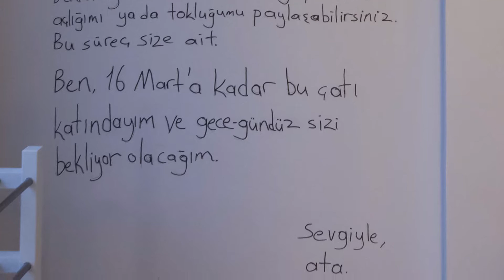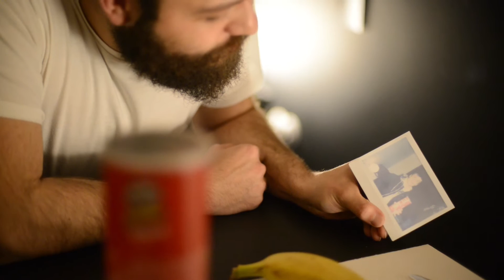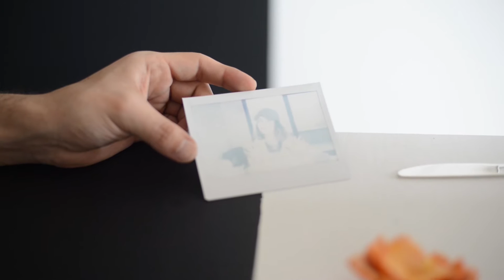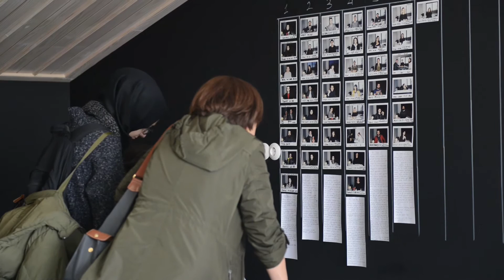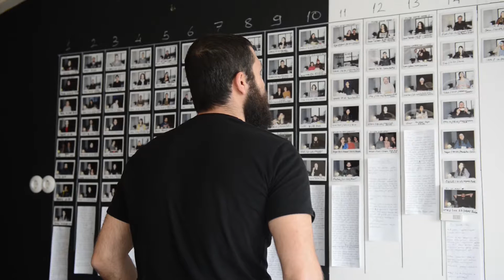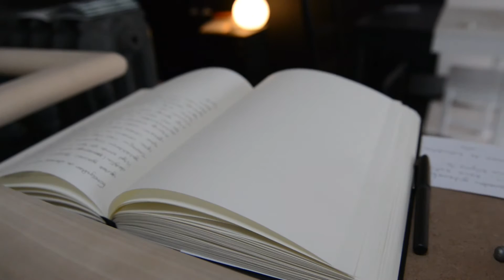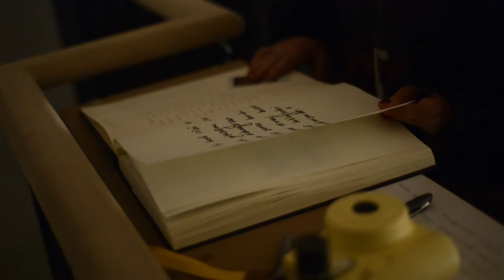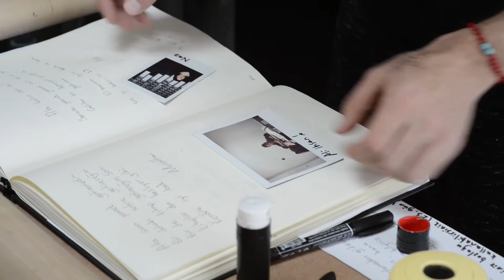İ. Ata Doğruel | Modesty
İ. Ata Doğruel
Modesty
2018
Performance
28 Days / 672 Hours
As part of Needed: You 672 Hour Live Process
Curator: Simge Burhanoğlu
PCSAA (Performistanbul Live Art Research Space), Istanbul
In Modesty, İ. Ata Doğruel asked the audience to do the act of eating and through this he
investigated the relationship between people and society; social dynamics and the limits of
being an “individual”.

Please feel comfortable as if you are in your own home. Walk around, sit down, lie down,
look around, touch, mingle, let it all hang out. I’m hungry when I’m at the black side, and full
when at the white one. For an entire 28 days, I’m leaving my act of nutrition to your hands.
Unless you feed me, I won’t be nourished. If I’m at the black side and you feel like feeding
me; it would be enough to sit down on the chair with the food you brought. If you bring me
food when I’m at the white side, you can hang out with me and wait for me to turn back to
the black side again. Either you may give the food to someone in need outside of this
building. So that we can spread this performance outside these walls together. Above all, I
do not expect you merely nourishing me. You are free to be here with empty hands and just
share my hunger as well as my fullness. This process belongs to you. I will be under this roof
until the 16 of March and will be waiting for you day and night.

Warm regards, ata."